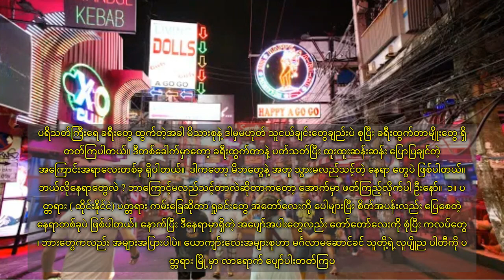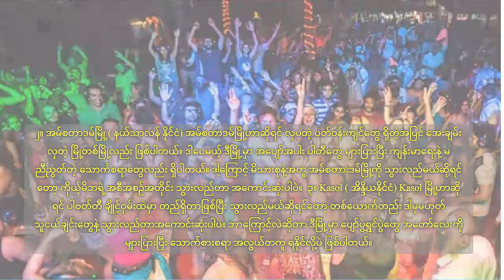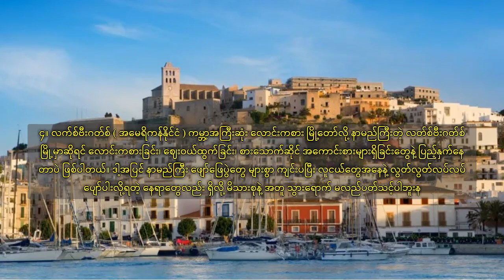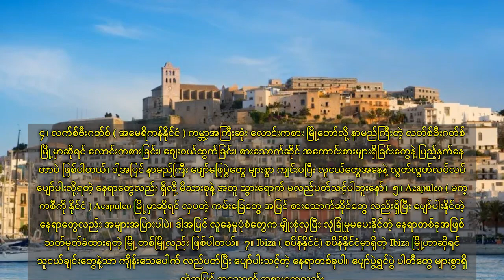မိဘတွေနဲ့ အတူ လုံးဝ သွားရောက်မလည်ပတ်သင့်တဲ့ နေရာများ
ပရိသတ်ကြီးရေ ခရီးတွေ ထွက်တဲ့အခါ မိသားစုနဲ့ ဒါမှမဟုတ် သူငယ်ချင်းတွေချည်းပဲ စုပြီး ခရီးထွက်တာမျိုးတွေ ရှိတတ်ကြပါတယ်။ ဒီတစ်ခေါက်မှာတော့ ခရီးထွက်တာနဲ့ ပတ်သတ်ပြီး ထူးထူးဆန်းဆန်း ပြောပြချင်တဲ့ အကြောင်းအရာလေးတစ်ခု ရှိပါတယ်။ဒါကတော့ မိဘတွေနဲ့ အတူ သွားမလည်သင့်တဲ့ နေရာ တွေပဲ ဖြစ်ပါတယ်။ ဘယ်လိုနေရာတွေလဲ ? ဘာကြောင့်မလည်သင့်တာလဲဆိုတာကတော့ အောက်မှာ ဖတ်ကြည့်လိုက်ပါ ဦးနော်။